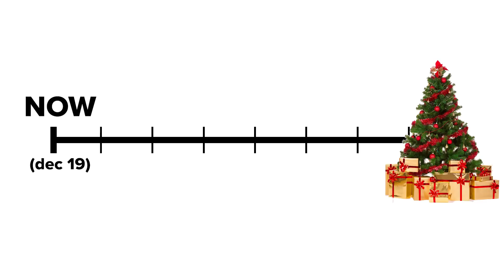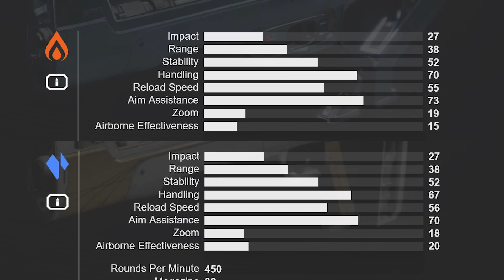Everyone Is WRONG About Stay Frosty (Full Review)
Stay Frosty, a new pulse rifle for The Dawning, looks good, sounds good and feels good - it's a kinetic Ogma after all. But is that all there is to it? Well, not quite. Here's my honest thoughts on it.

With thanks to Alfeyo for letting me borrow their Desperado roll!

0:00 - How The World Works
1:19 - Overview
2:00 - PvP Feel and Usage
3:08 - PvE Thoughts
3:45 - Meta Considerations
4:32 - Rolls, Desperado vs Kill Clip
8:50 - Conclusion